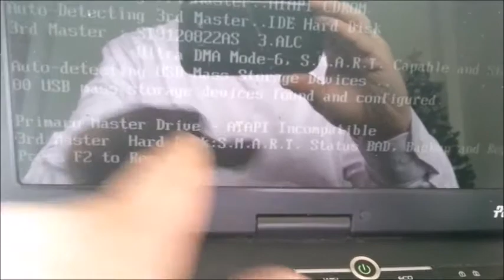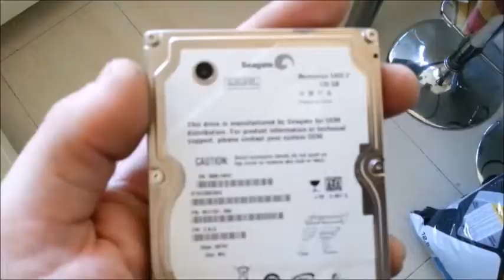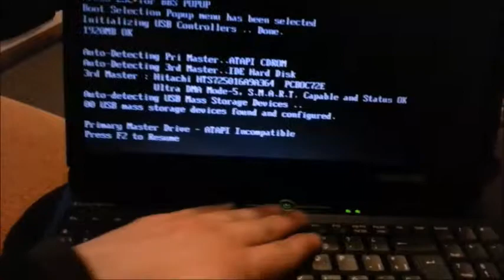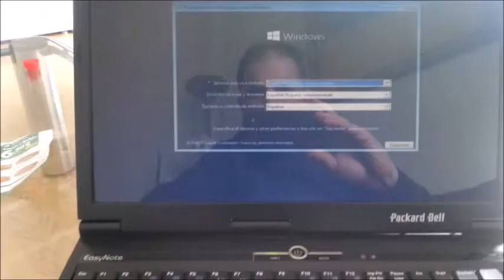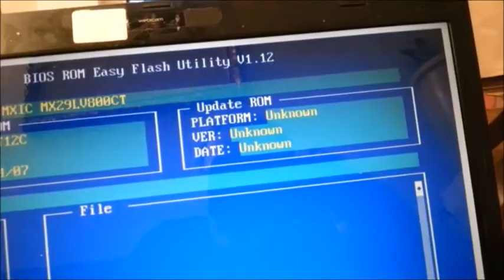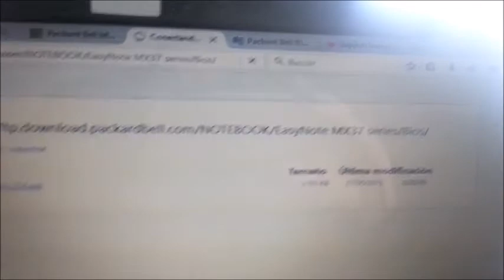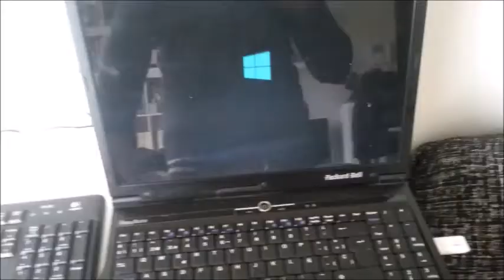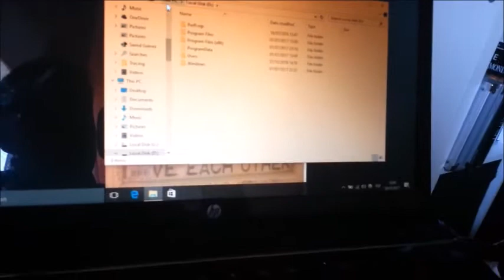Packard Bell easynote aj300 SMART ERROR NO DEJA FORMATEAR LIMPIEZA POLVO Y TECLADO